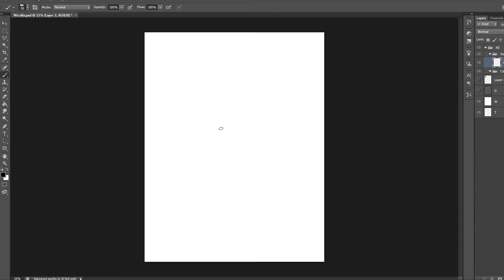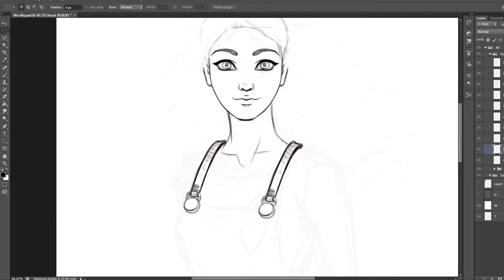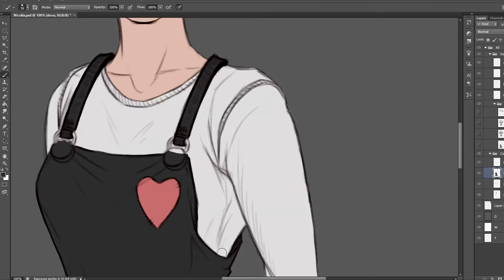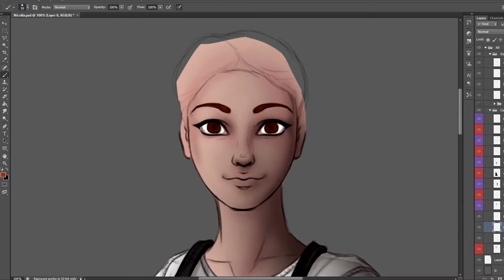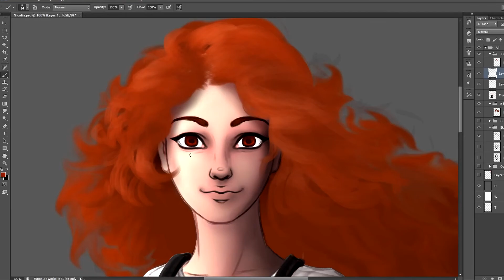Introducing SwanCraftmc's New Staff - Nicoliia!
Welcome everyone and Welcome back Swanlings!

We are happy to announce a new Staff to our ranks. Nicoliia as Helper!
Please be sure to pop online and give her a warm welcome and a Hello.

Nicoliia like our other helpers are assigned to Helping our player base out and welcoming our newer players into our server.

SwanCraftmc Links and info

Also be sure to come visit the community of SwanCraft!
Our Server link on MineCraft is - mc.swancraftmc.com

Want to know more about our Server Artist? Here are Links to His media

Become a member of the Sushi-Gang on TygraxDraws Discord Art Server! Receive updates on artwork, live streams as well as a safe environment to post your own art to a positive community. If you need help with a current art project, They have that too. All are welcome :D

If you like the music in the video you can find it in the Artists and Links bellow.